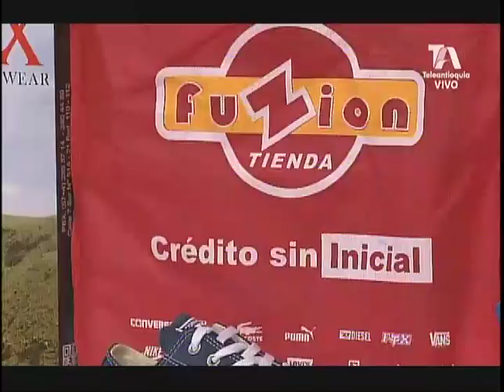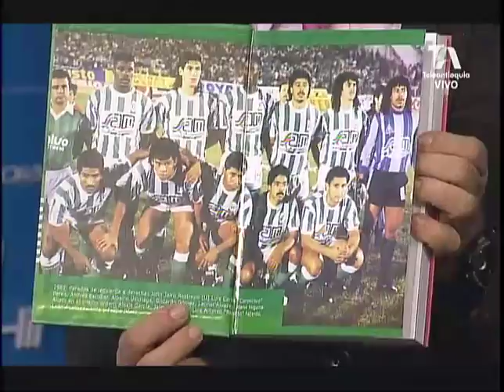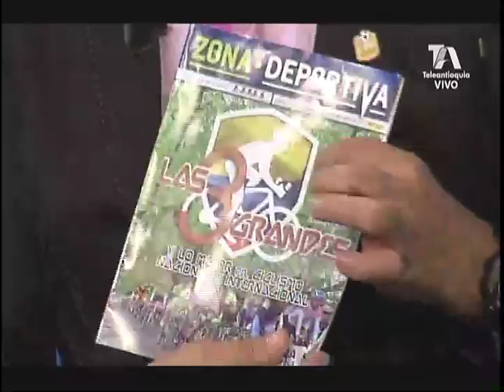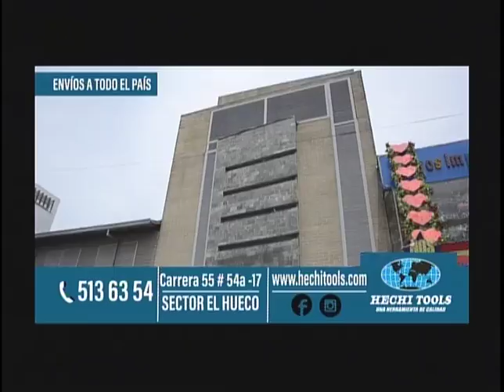EL SÚPERDEBATE 20 DE AGOSTO DE 2017